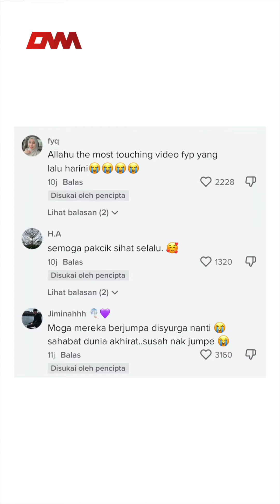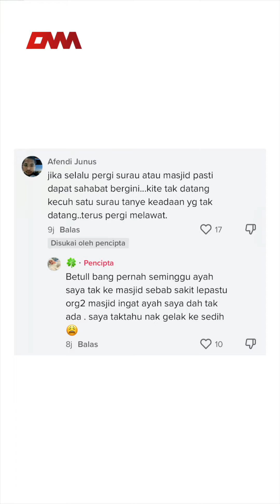Penglihatan rakan tak berapa baik, warga emas hari2 pimpin tangan bawa ke masjid